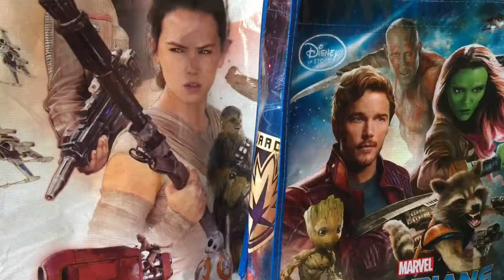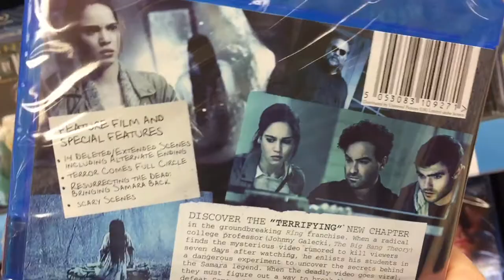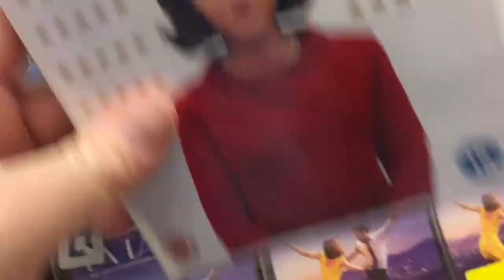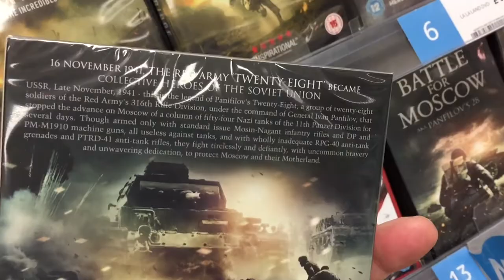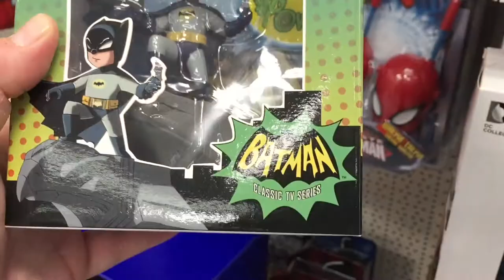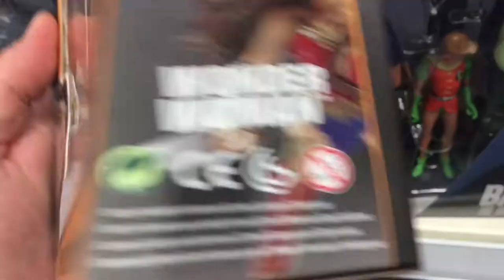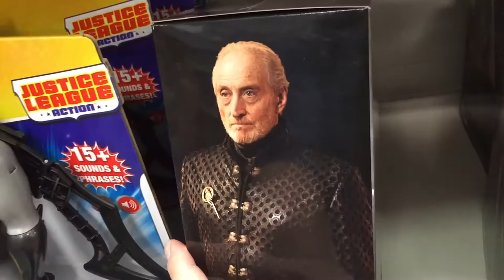Blu-ray/DVD Hunting with Big Pauly (29/05/17) - Who stole my memory!!! WONDER WOMAN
Hey folks, it's time for yet another Blu-Ray/DVD Shopping day. Today we check out the usual spots, Tesco, plus a visit to my local B&M home store for some DC toys. Any also I lose my memory!!!